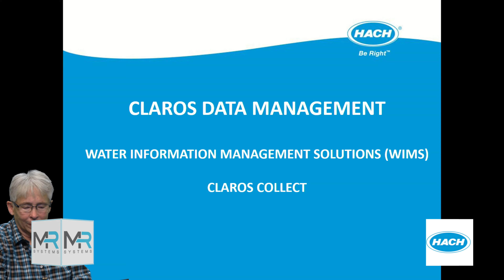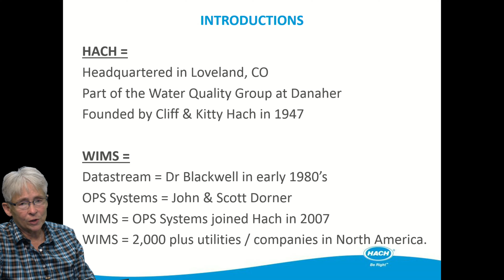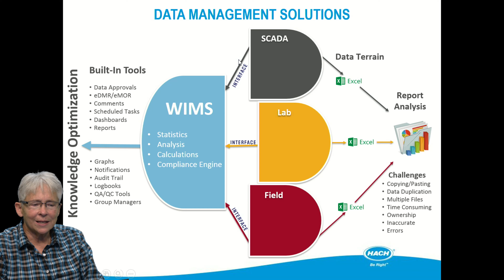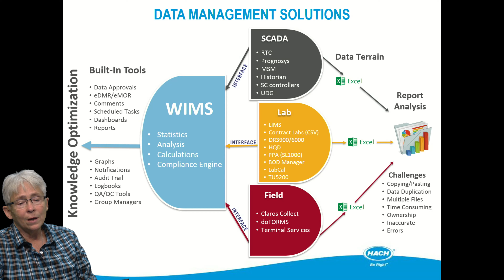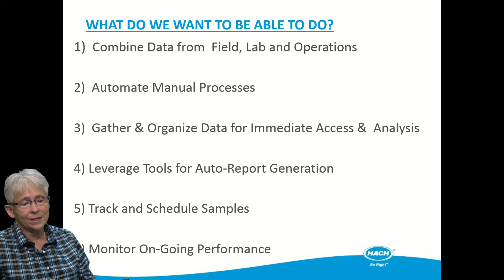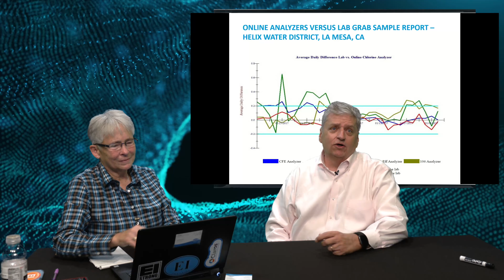Hach Data Management: Series 3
Pam Moss and Jim Bercik discuss what to do with all the data you collect.